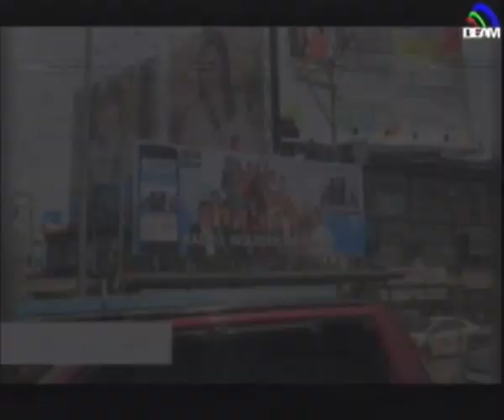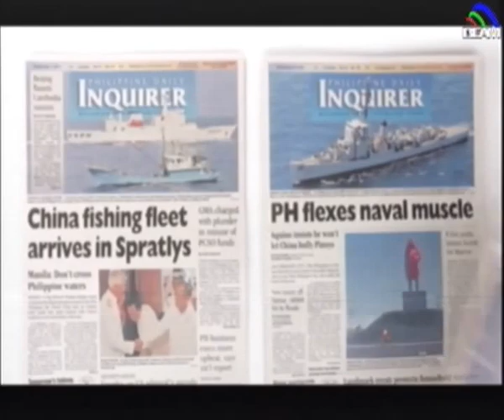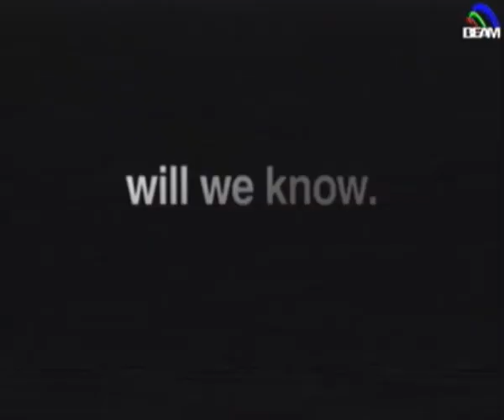Ep. 08 INQ&A - Senator Ralph Recto - September 13, 2016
INQ&A is a weekly interview show broadcast live every Tuesday, 8 to 9 p.m. It is hosted by INQUIRER.net Editor in Chief John Nery and Chief of Reporters Kristine Sabillo.